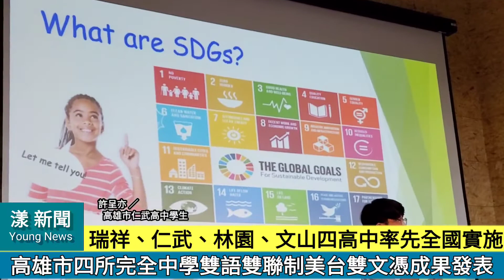他們畢業之後可以拿到美國高中的雙學位證書 高雄市四所完全中學「雙語國際雙聯課程」展成果／漾新聞YoungNews